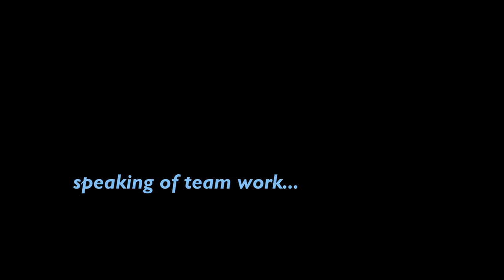rush 2013| chris hemsworth and daniel bruhl sharing one brain cell (ft. launt aka. james/niki)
Ship:
Chris Hemsworth/Daniel Bruhl (a.k.a. bruhlsworth)
James Hunt/Niki Lauda